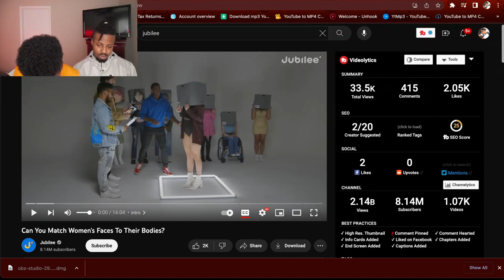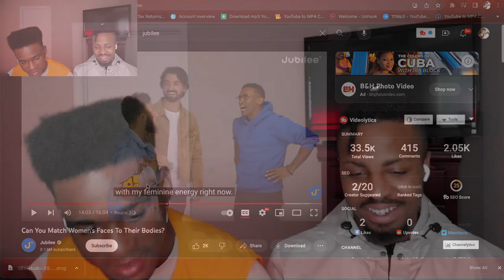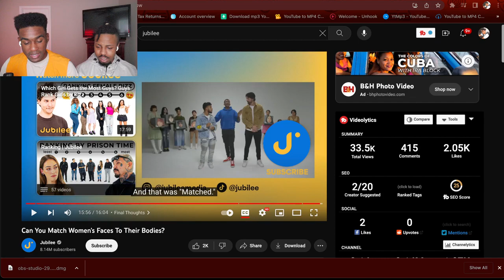KingKidChris Reacts To Match The Bodies To The Face!